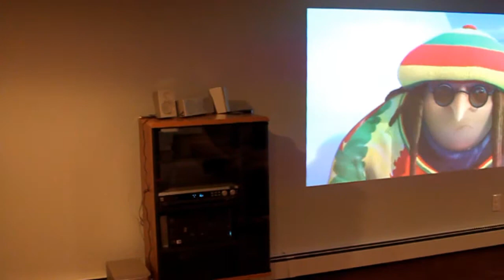Finished Basement/Theater/Playroom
Finished basement, used for a playroom, and theater room